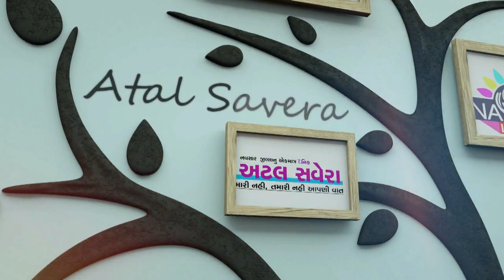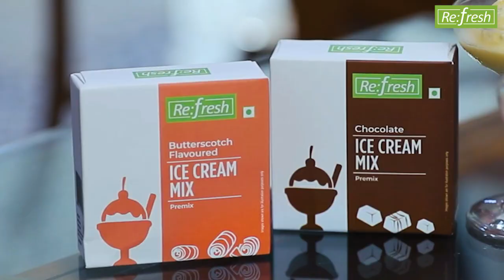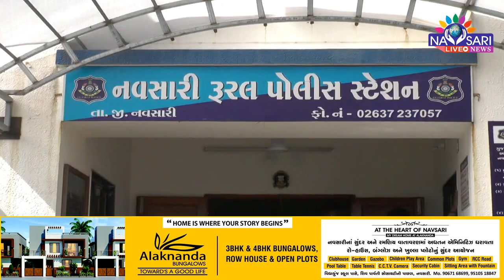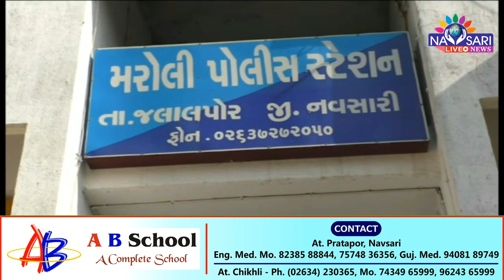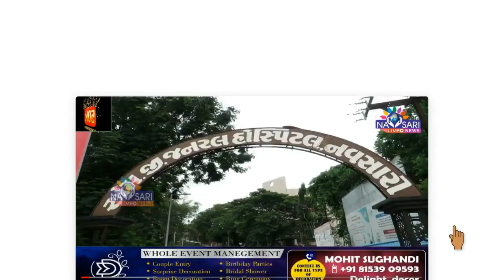NAVSARI LIVE - Watch Full Day News In One Bulletin Date :-29/10/2023